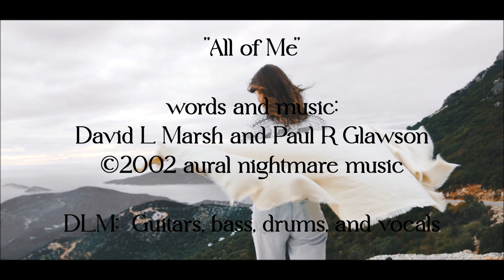"All of Me" words and music by David L Marsh and Paul R Glawson.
Paul and I originally recorded this song about twenty years ago.  I wanted to do an update as a tribute to our 60+ year friendship.

recorded and produced:  E.A.P Studios

David Marsh:  Guitars, bass, drums, and vocals